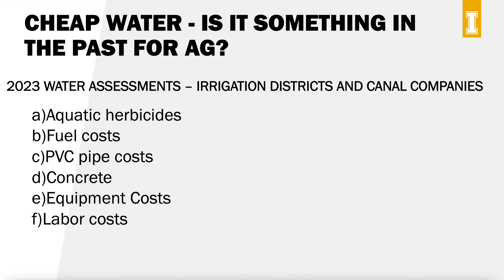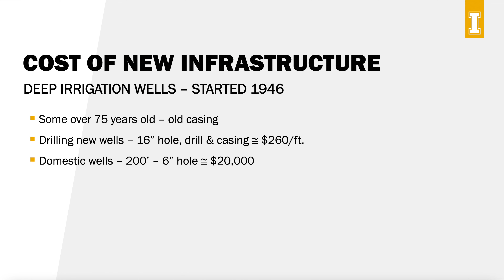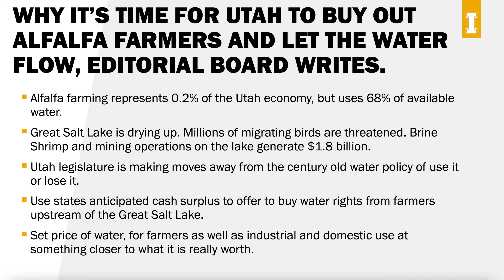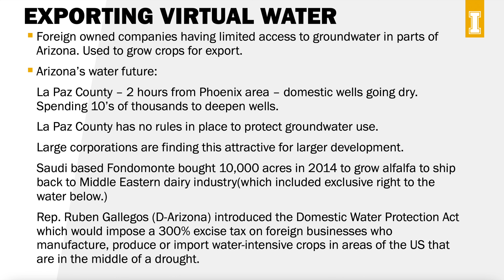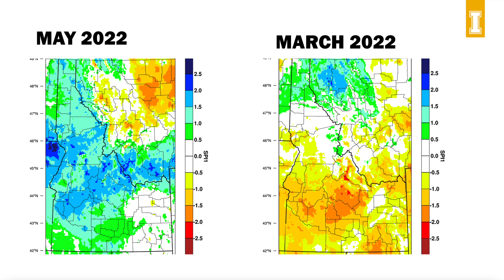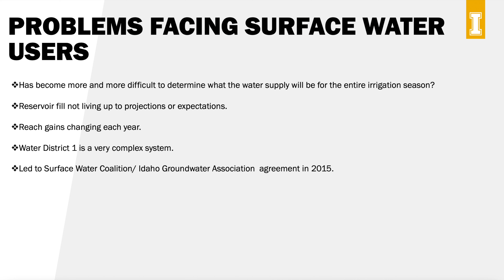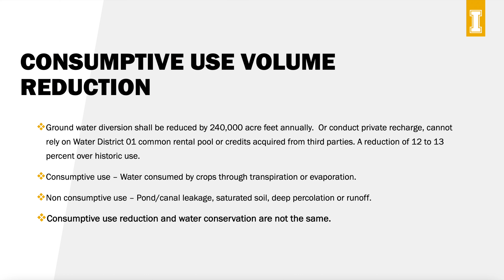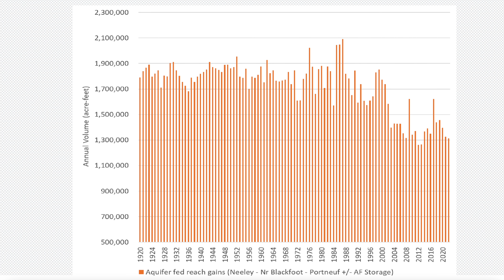Idaho Water 2023 Outlook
Idaho Ag Outlook Seminar

Presenter/Author: Terrell Sorensen
University of Idaho Extension